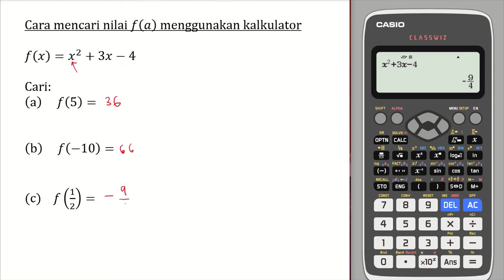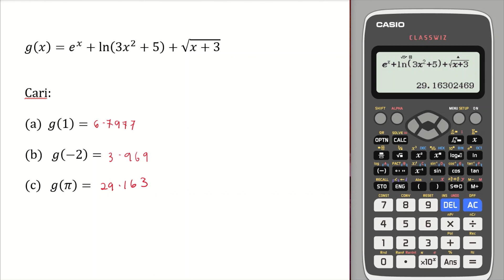Mencari Nilai f(a) menggunakan kalkulator MS570EX